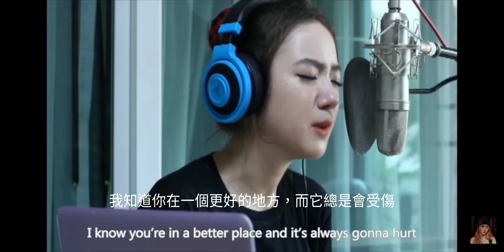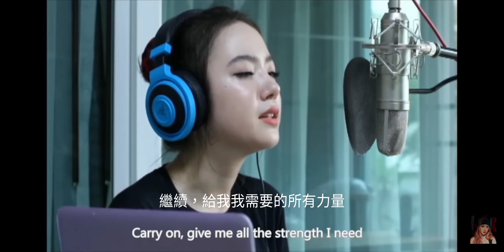See You Again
Copy from : Jannine Weigel
Birthday : 2000/7/30
Born in Germany
Mainly live in Thailand since mid-2010
She was only 15 when she sang this song
Demo version : 2015/5/10
About this song :
    * She is in memory of Paul Walker *